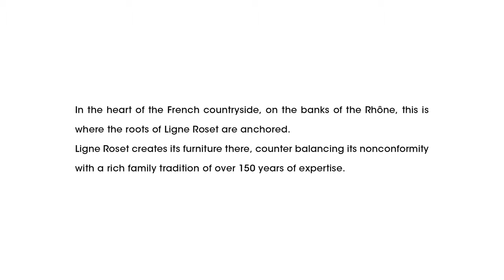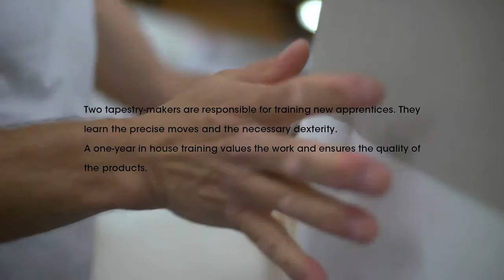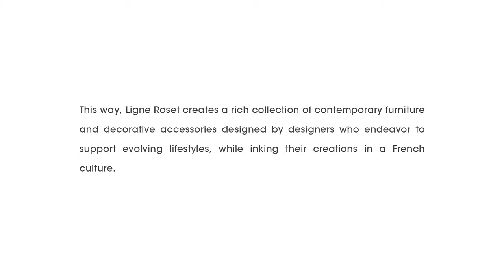Ligne Roset: Know-How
Take a behind the scenes look into the creation of Ligne Roset's signature pieces.

Support original design like Ligne Roset by supporting Be Original Americas, a movement committed to initiating discussion on the importance of preserving original design across North America through information, education and influence.

Founding industry advocates include: Alessi, Artek, Bernhardt Design, Cassina/Poltrona Frau/Cappellini, Emeco, FLOS, Fritz Hansen, Herman Miller, Ligne Roset and Vitra.